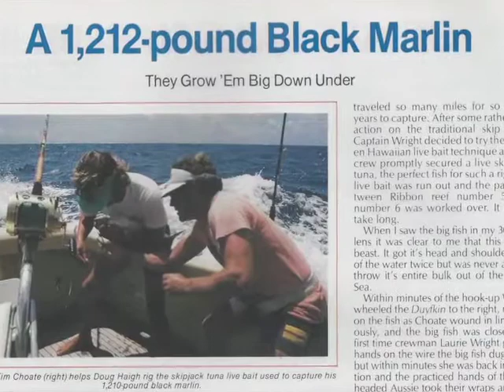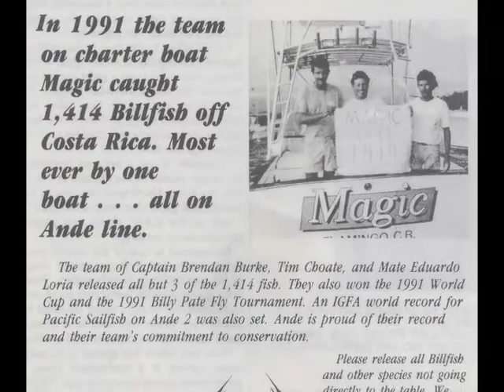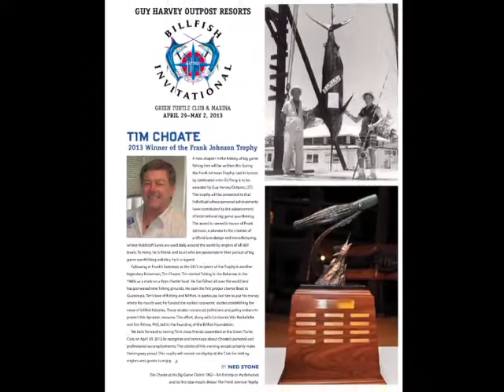Tim Choate - IGFA Fishing Hall of Fame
Tim Choate
An ardent angler, entrepreneur and conservationist, Tim Choate has made numerous contributions to the sport of big game fishing. Born to a Hollywood actress and a successful New York businessman, Choate fell in love with fishing when his mother moved the two of them down to the Florida Keys in the mid-1950s. It was an ideal childhood for the budding outdoorsman. Well-known fishermen such as Capt. Dick Williams and guides Cecil Keith and Ellis Shires saw to Tim’s angling education early on; but it was Capt. Buck Stark who introduced him to the joys of offshore fishing.  During his teen years, the pair traveled throughout the Caribbean and Mexico, fishing for marlin and sailfish. It was in Bimini in 1962 that Choate caught his first blue marlin.
Amid his fishing adventures, Tim found time to earn his law degree from the University of Miami in 1973- but it didn’t slow him down.  He fished for five seasons on the Great Barrier Reef, where he and Capt. Peter B. Wright caught the largest black marlin of the season in 1982, weighing in at 1,212 pounds. While in Australia, Choate gained a reputation for partying just as hard as he fished. “Always remember,” he said, “that the size of the fish you catch is directly proportionate to the amount of booze you consume while angling.”
Tim soon found his way aboard Hank and Gretchen Manley’s Escapade as their second mate with Capt. Mike Aman and Chester Jenkins. They planned a one year odyssey with the goal to catch 1,000 billfish during their travels from West Palm Beach, FL to Venezuela and back. During the first ten months of 1983, the team had nine grand slams and the first back-to-back super grand slams. In 115 fishing days, they released a remarkable 1,108 billfish.
It was around this same time that Tim acquired Striker Yachts, which would spur the creation of his Artmarina subsidiary. He soon got to work managing numerous charter fishing operations and lodges throughout Central and South America, the most famous of which was Fins n’ Feathers lodge that he opened in Guatemala in 1993. He was responsible for putting many now famous fishing destinations on the map of traveling anglers. And the fishing was hot. His boat Magic in Costa Rica eclipsed the record set by the Escapade back in 1983 when she caught 1,414 billfish in 1991. In 1995, she would go on to release an amazing 2,140 fish.
Choate has been instrumental in numerous conservation efforts. Along with Win Rockefeller, he was a co-founder of The Billfish Foundation and served as its first Director. He pioneered the use of circle hooks to enhance the survival rates of released billfish, well before their successful catch rates were proven, and has been a champion for their use all over the world. Choate also helped to highlight the importance of socioeconomic studies by governments and conservation groups to validate the correlation between sport fishing and tourism- noting the value of fish for recreation over commercial use.
In 2012, Choate was awarded the prestigious Frank Johnson Trophy for Personal Achievement in the Advancement of Big Game Sport Fishing by Guy Harvey Outpost. In 2013, he was the recipient of the IGFA Conservation Award for his integral role in the passage of The Billfish Conservation Act of 2012, outlawing the commercial sale of marlin and other billfish in the continental United States. He also serves as the Chairman of Wild Oceans, the oldest saltwater fish conservation group in the US.  Says fellow IGFA Hall of Fame member Dr. Guy Harvey, “Every marlin angler today owes a debt of gratitude to Tim for his tireless work to protect billfish from irresponsible fishing practices.”  For his unrivaled passion for the sport and his steadfast commitment to conservation, the IGFA celebrates Tim Choate.